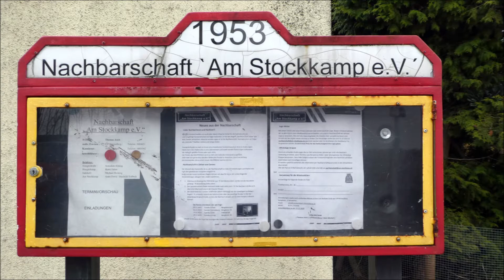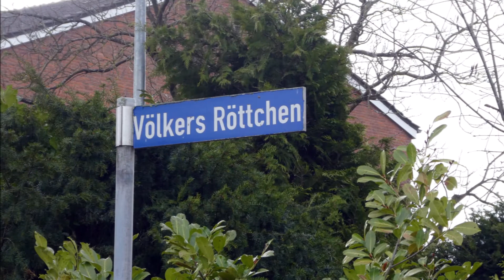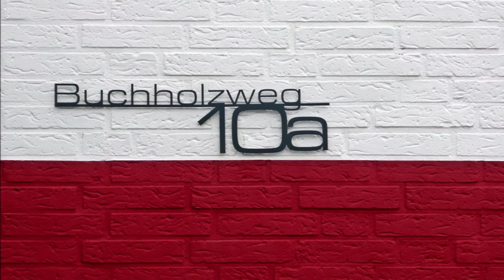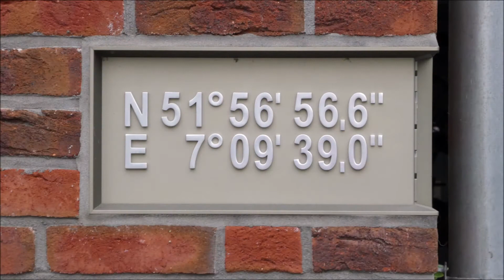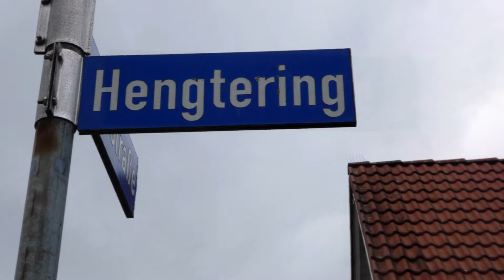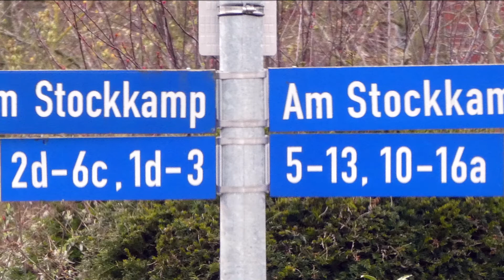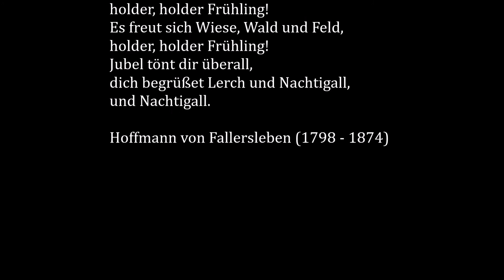Mit Maria unterwegs: Nur ein paar Schritte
Virtuelles Tagebuch vom 21. März 2021